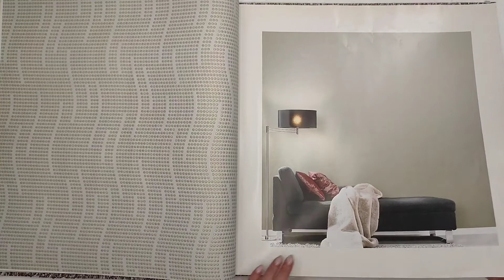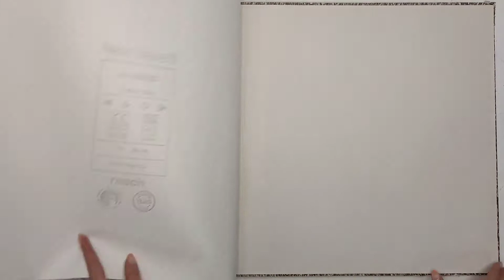RaschNew Wave 3